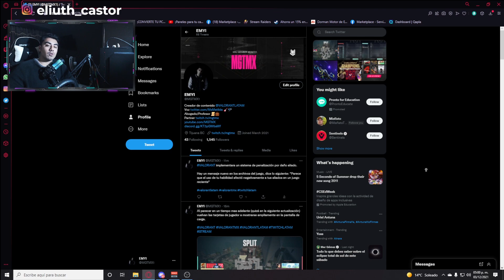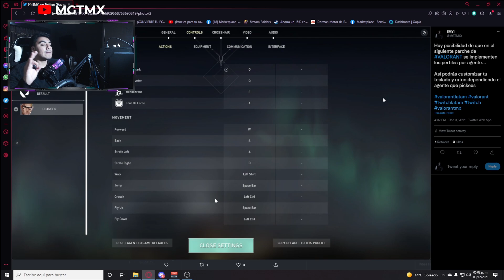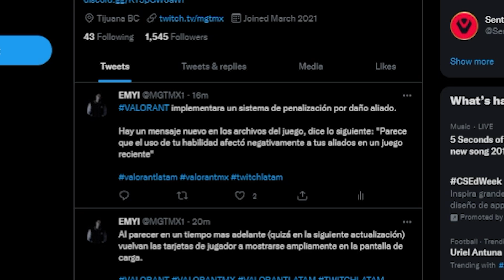🔴 PERFILES POR AGENTE & TARJETAS DE JUGADOR ✅ NUEVO SISTEMA EN VALORANT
ADQUIERE PRIME GAMING 1 MES GRATIS: